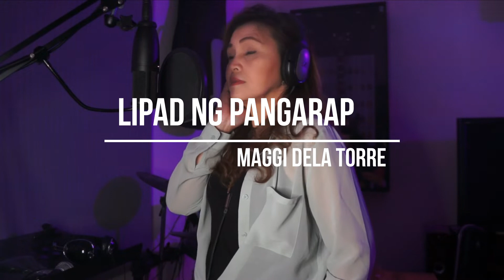LIPAD NG PANGARAP COVER- MAGGI DELA TORRE